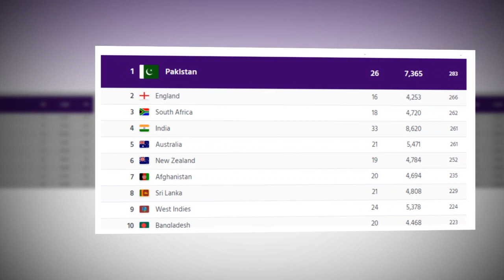এইমাত্র - আইসিসি প্রকাশ করলো টি২০ র‍্যাঙ্কিং , ভারতের হলো বড় লোকসান , সুখবর পেলো কোহলি-ধাওয়ান ।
এইমত্র আইসিসি প্রকাশ করলো টি২০ র‍্যাঙ্কিং , ভারতের হলো বড় লোকসান , সুখবর পেলো কোহলি-ধাওয়ান ।